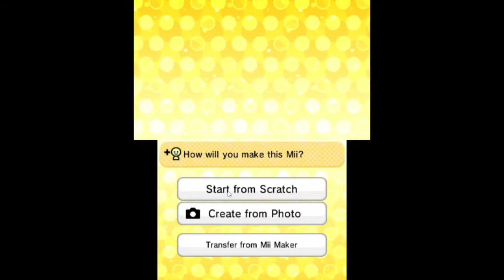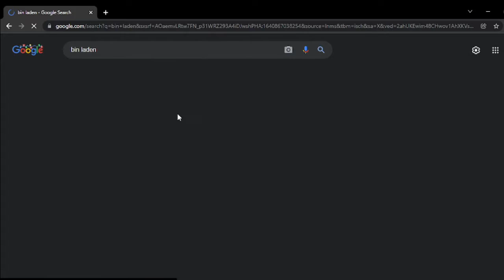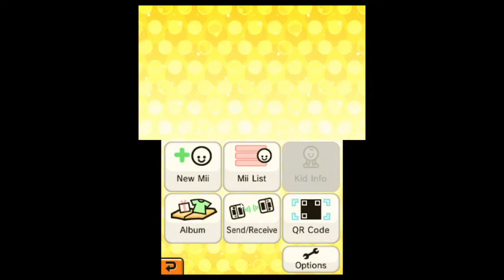SOOGY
pp lol